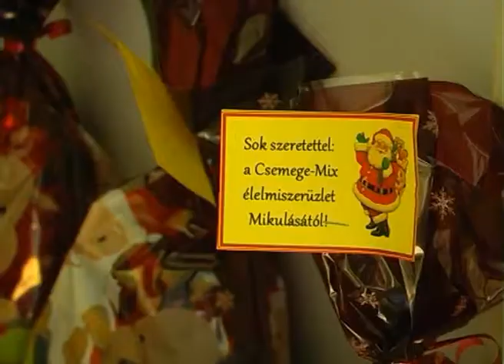Nagydorog Tv - Megajándékozta az ovisokat a Csemege-Mix Mikulása